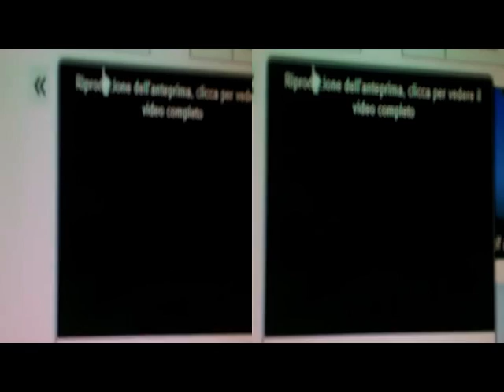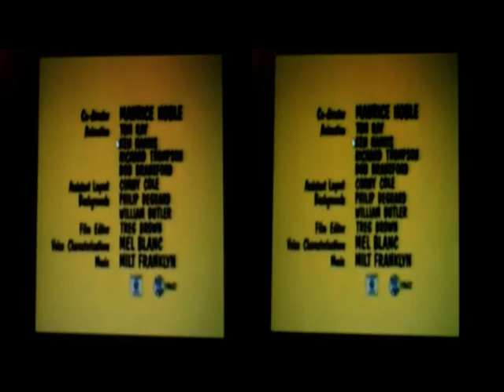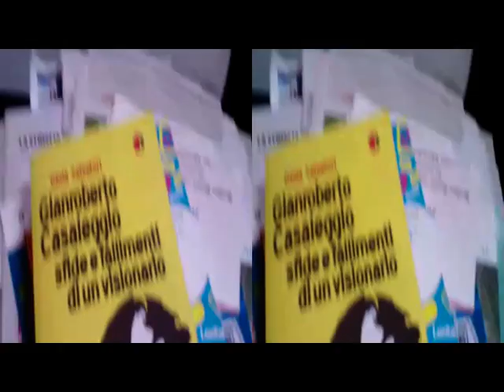yt3d xFreeTimeParaTutoringCollage..[by Sergio Conegliano]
°using Bloggie Sony MHS-FS3 & MAGIX Video deluxe 17 Premium
visualizzabile anche in 3D Anaglifo